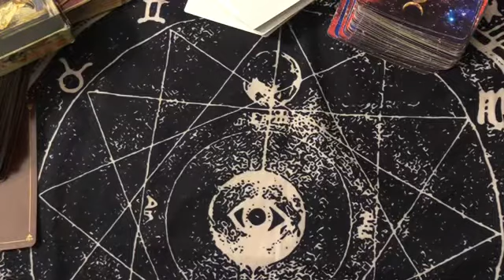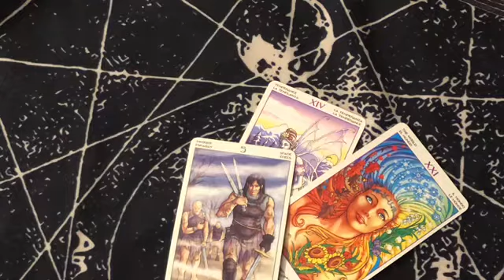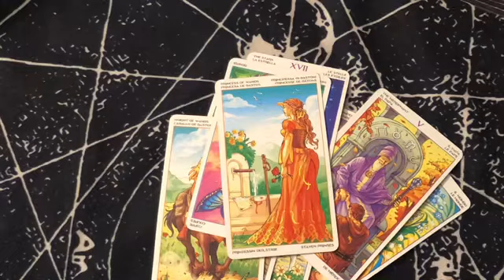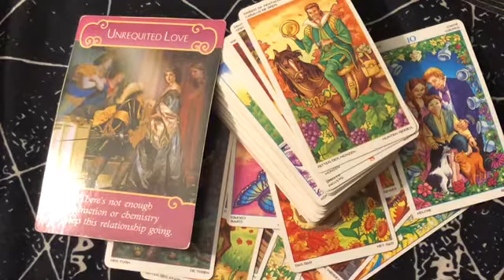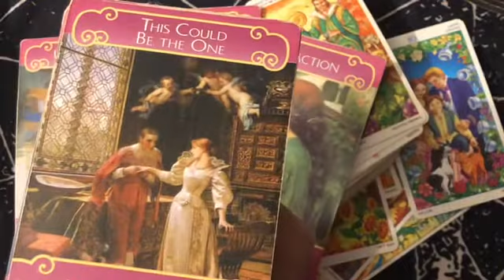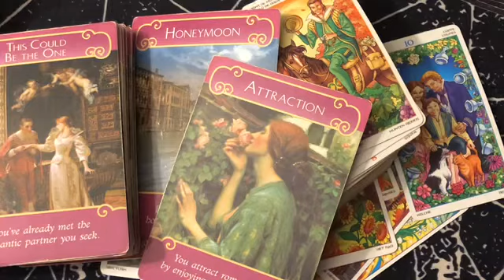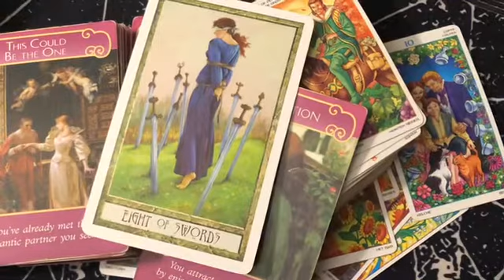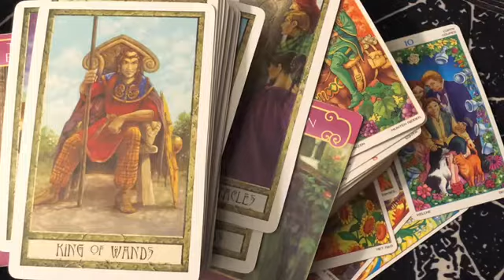Coming to get YOU! 🔥😍🙈